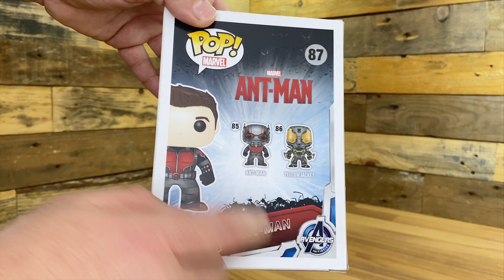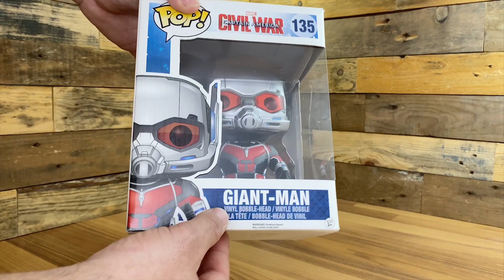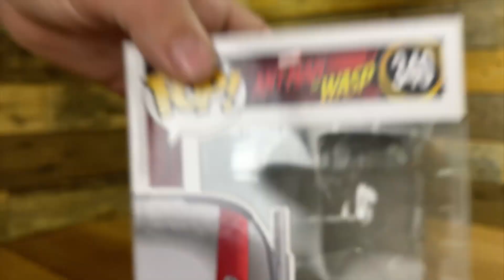🐜 Mis MEJORES funko Pop! de ANT-MAN (EL ÚLTIMO ES BRUTAL) 🐜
➜ PREPARANDOME PARA QUANTUMANIA
➜ TODOS MIS FUNKO POP! ANT-MAN

¡¡¡FUNKONIANOS!!!

Ya que se ha estrenado la nueva película de Ant-man, aprovecho para enseñaros todas las figuras que tengo dedicadas a este personaje, espero que os gusten 🙃

Dime cual es tu favorita 😃

🚩 Nuevo en el canal? Activa la 🔔